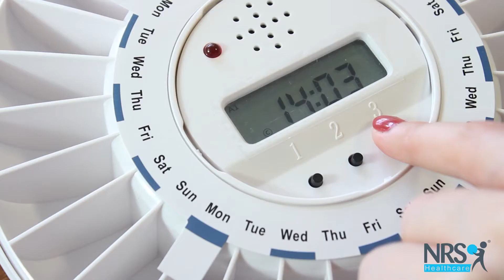Medelert Auto Pill Dispenser Review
This clever device helps people who have a large number of pills to take each day.

It features 28 compartments that fit several pills in each, and a choice of discs depending on how frequently you take medication.

The device is lockable to prevent tampering.

Simply set up to 6 reminder alarms.

The Medelert flashes and sounds at these preset times.

Simply tilt the device to tip pills into your hand.